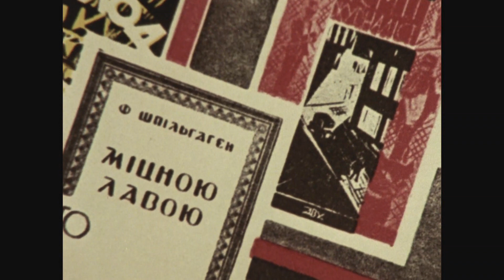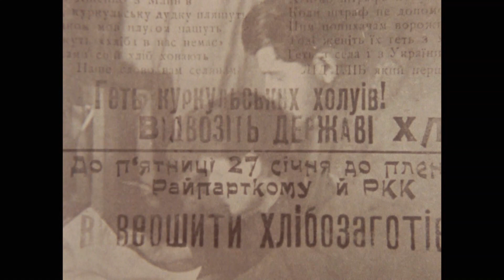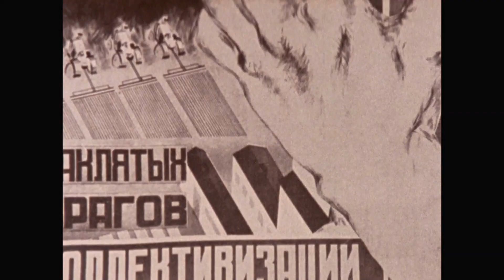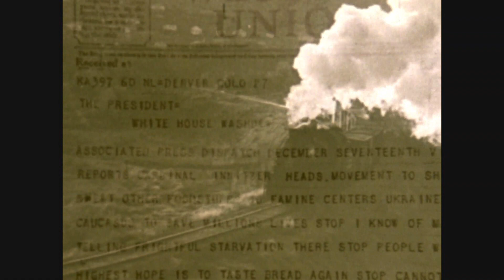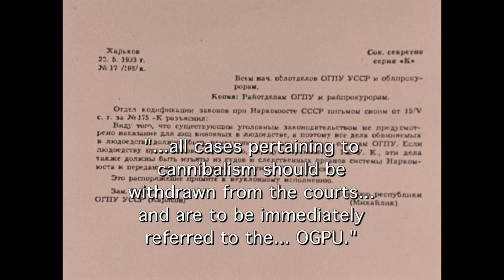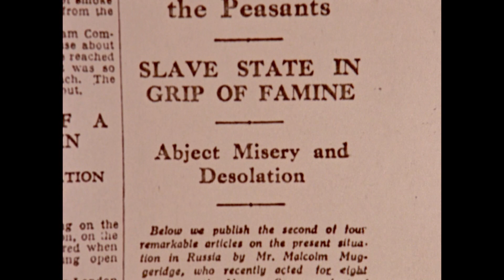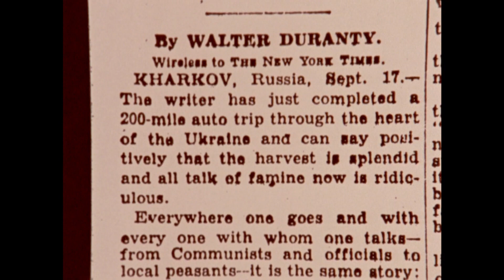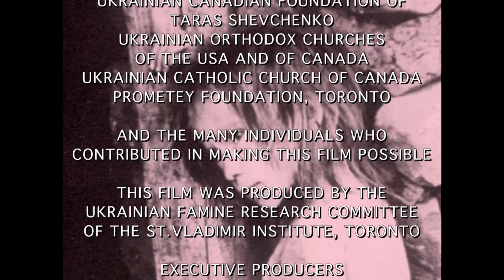"Harvest of Despair" (English) - a documentary film about Holodomor in Ukraine in 1932 - 1933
A documentary about the man made famine in Ukraine where on Stalin's order millions of people were starved to death in 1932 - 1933.

Director: Slavko Nowytsky
Associate Director/Editor: Yurij Luhowy

© Ukrainian Famine Research Committee MCMLXXXIV
© Ukrainian Canadian Research and Documentation Centre

This documentary film is protected under the laws of Canada, the United States and other countries.